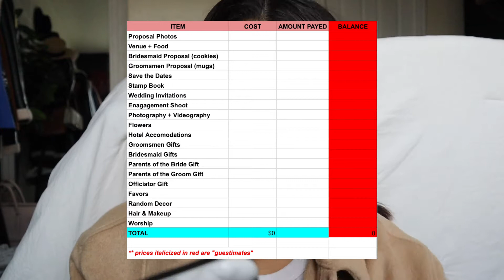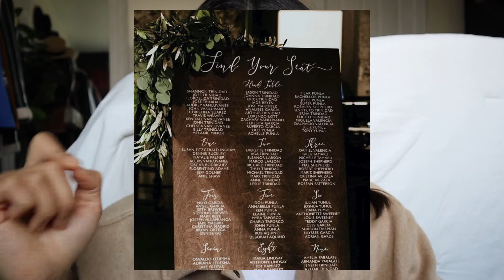WEDDING PLANNING DURING A PANDEMIC: Rustic Themed, Restrictions, Birth Control, Details with Photos!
There are 123 days left until wedding day!! ForeverAndADiaz2021 My heart is SO full because I get to marry my best friend in the whole wide world super soon! Ahh the engagement period is just so much more sweeter, we are so excited for marriage! The wedding planning is definitely coming together!

Our registry

If you're new here, welcome & I'm OH SO happy you decided to stop by! My name is Jenypher and I blog about all things faith, fashion, beauty and lifestyle. :)

Are you a brand interested in collaborating?